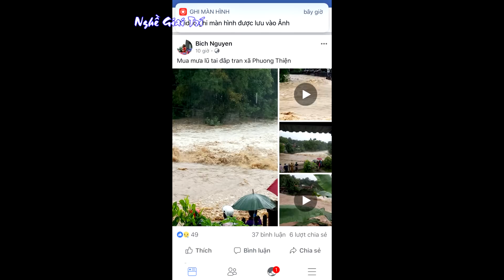MƯA LŨ LỚN XUẤT HIỆN , THIỆT HẠI LỚN CHO HÀ GIANG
hôm qua lần đầu tiên có trận lũ, gọi là lớn nhất..cũng có thể gọi là trận lũ lịch sử lần đầu tiên được thấy.

Lũ làm cho 1 số huyện của Hà Giang bị thiệt hại rất nhiều về của cải, cuộc sống cô lập khó khăn với nước lũ. Thậm chí tính mạng con người cũng bị buông xuôi theo trận lũ.